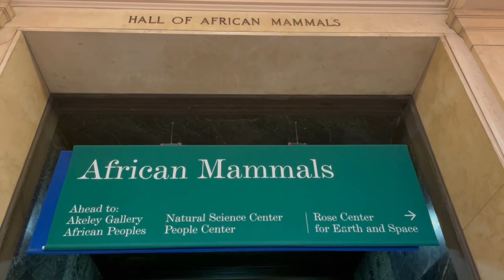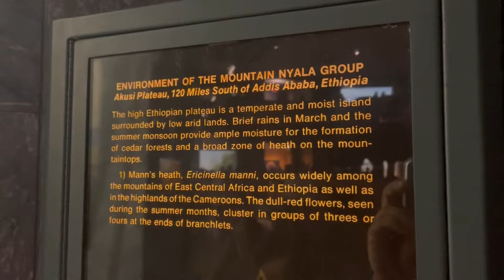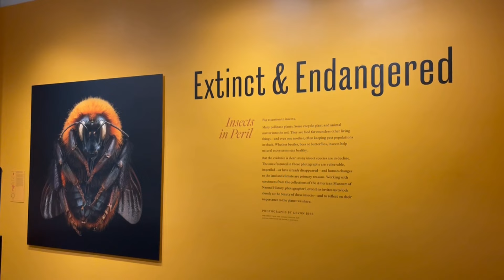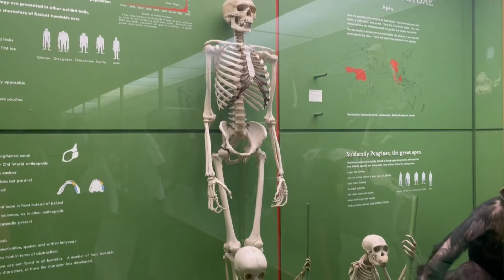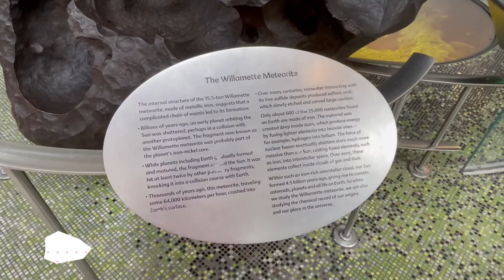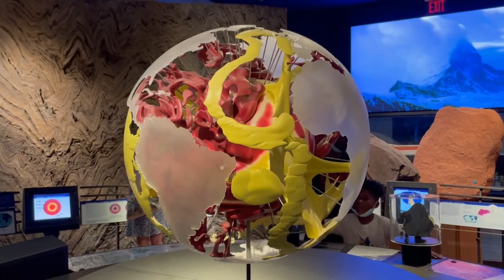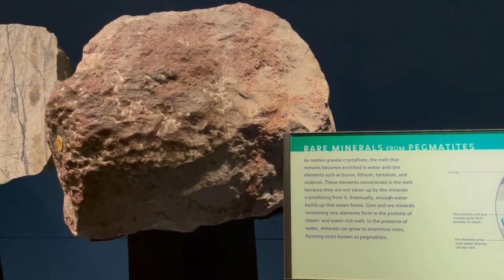American Museum of Natural History I New York | Biggest Natural History Museum in the World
American Museum of Natural History in New York. This is the biggest Natural History Museum in the World, spanning 1.5 million square feet.

Ticket price - $23 for adults, $16 for kids below 12

The American Museum of Natural History (abbreviated as AMNH) is a natural history museum on the Upper West Side of Manhattan in New York City. In Theodore Roosevelt Park, across the street from Central Park, the museum complex comprises 26 interconnected buildings housing 45 permanent exhibition halls, in addition to a planetarium and a library. The museum collections contain over 34 million specimens[4] of plants, animals, fossils, minerals, rocks, meteorites, human remains, and human cultural artifacts, as well as specialized collections for frozen tissue and genomic and astrophysical data, of which only a small fraction can be displayed at any given time. The museum occupies more than 2 million square feet (190,000 m2). AMNH has a full-time scientific staff of 225, sponsors over 120 special field expeditions each year,[5] and averages about five million visits annually.

Its mission statement is: "To discover, interpret, and disseminate—through scientific research and education—knowledge about human cultures, the natural world, and the universe."

The naturalist Dr. Albert S. Bickmore devised the idea for the American Museum of Natural History in 1861. At the time, he was studying in Cambridge, Massachusetts, at Louis Agassiz's Museum of Comparative Zoology.[9][10] Observing that many European natural history museums were in populous cities, Bickmore wrote in a biography: "Now New York is our city of greatest wealth and therefore probably the best location for the future museum of natural history for our whole land." For several years, Bickmore lobbied for the establishment of a natural history museum in New York. Upon the end of the American Civil War, Bickmore asked numerous prominent New Yorkers, such as William E. Dodge Jr., to sponsor his museum. Although Dodge himself could not fund the museum at the time, he introduced the naturalist to Theodore Roosevelt Sr., the father of future U.S. president Theodore Roosevelt.

Calls for a natural history museum increased after Barnum's American Museum burned down in 1868. Eighteen prominent New Yorkers wrote a letter to the Central Park Commission that December, requesting the creation of a natural history museum in Central Park. Central Park commissioner Andrew Haswell Green indicated his support for the project in January 1869.[16][15] A board of trustees was created for the museum. The next month, Bickmore and Joseph Hodges Choate drafted a charter for the museum, which the board of trustees approved without any changes. It was in this charter that the "American Museum of Natural History" name was first used. Bickmore said he wanted the museum's name to reflect his "expectation that our museum will ultimately become the leading institution of its kind in our country", similar to the British Museum.[17] Before the museum was established, Bickmore needed to secure approval from Boss Tweed, leader of the powerful and corrupt Tammany Hall political organization. The legislation to establish the American Museum of Natural History had to be signed by John Thompson Hoffman, the governor of New York, who was associated with Tweed.

Hoffman signed the legislation creating the museum on April 6, 1869, with John David Wolfe as its first president.[21][a] Subsequently, the chairman of the AMNH's executive committee asked Green if the museum could use the top two stories of Central Park's Arsenal, and Green approved the request in January 1870.[20] Insect specimens were placed on the lower level of the Arsenal,[22] while stones, fossils, mammals, birds, fish, and reptiles were placed on the upper level.[23] The museum opened within the Arsenal on May 22, 1871.[23][24]The AMNH became popular in the following years. The Arsenal location had 856,773 visitors in the first nine months of 1876 alone, more than the British Museum had recorded for all of 1874.